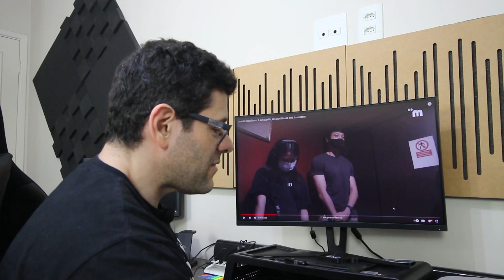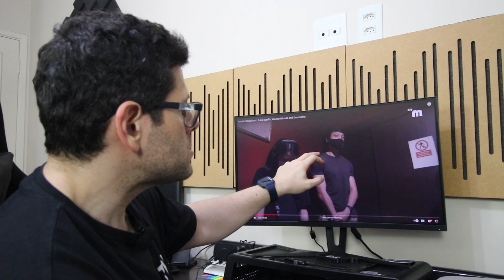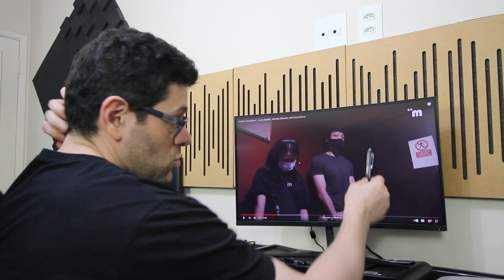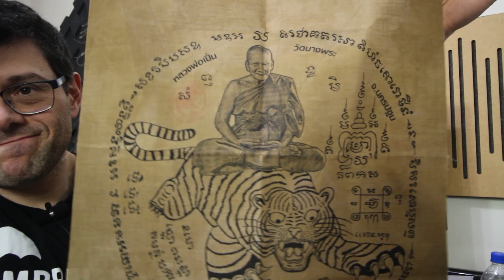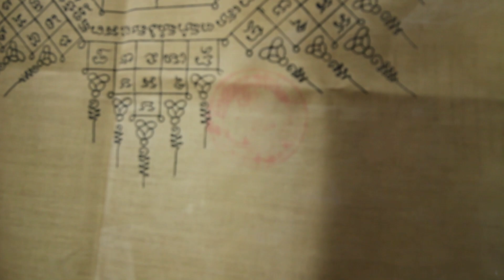Bate Papo Semanal - Dentro de uma loja repleta de mistérios ocultos! pt3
Hoje vamos falar sobre uma misteriosa loja de ocultismo onde um cristão adentra para enfrentar os conceitos aplicados em seus objetos e ao seu dono!